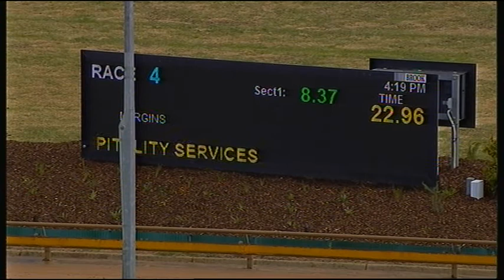WGL THU 29 OCT 20 R4